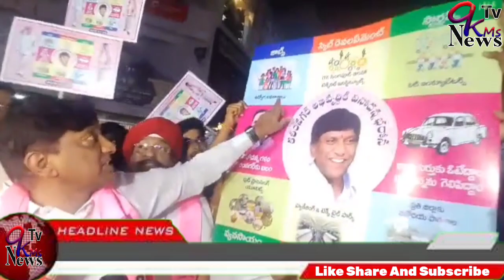కరీంనగర్ టవర్ సర్కిల్ లో హోరెత్తిన బోయినపల్లి వినోద్ కుమార్ ఇంటింటా ప్రచారం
WELCOME TO 9KMS NEWS TV

*దళం ...గళం...కరీంనగర్ లో కదిలింది వినోదన్న బలగం*

🟢జనహృదయ నేతకు అపూర్వ స్వాగతం పలికి, శాలువాలతో సన్మానించిన ప్రజలు

🟣 స్మార్ట్ సిటీ తెచ్చారు మీకే ఓటు వేస్తాం సారూ అంటూ అభయమిచ్చిన ప్రజలు

కరీంనగర్ టవర్ సర్కిల్ ఏరియా లో గురువారం రాత్రి కరీంనగర్ బీఆర్ఎస్ ఎంపీ అభ్యర్థి బోయినపల్లి వినోద్ కుమార్  ఇంటింటా ప్రచారం నిర్వహించారు.

ప్రజలు బోయినపల్లి వినోద్ కుమార్  బ్రహ్మరథం పట్టారు..శాలువాలతో సన్మానిస్తూ కరీంనగర్ కు స్మార్ట్ సిటీ తెచ్చారు..ఈ సారి మీరే  గెలవాలి..కారే రావాలి సారూ అంటూ అభయమిచ్చారు.

ఈ కార్యక్రమంలో మేయర్ సునీల్ రావు, బీఆర్ఎస్ జిల్లా అధ్యక్షుడు జీవి.రామకృష్ణ రావు, బీఆర్ఎస్ పట్టణ అధ్యక్షుడు చల్ల హరిశంకర్, మాజీ పౌరసఫరాలశాఖ కార్పొరేషన్ చైర్మన్ సర్దార్ రవిందర్ సింగ్, కార్పొరేటర్లు సోనూ సింగ్, వంగల శ్రీదేవి పవన్ కుమార్, మాజీ మైనారిటీ ఫైనాన్స్ కార్పొరేషన్ చైర్మన్ అక్బర్ హుస్సేన్, మాజీ గ్రంథాలయ సంస్థ చైర్మన్ పొన్నం అనీల్ గౌడ్, వీర్ల వెంకటేశ్వర్ రావు తదితరులు పాల్గొన్నారు.